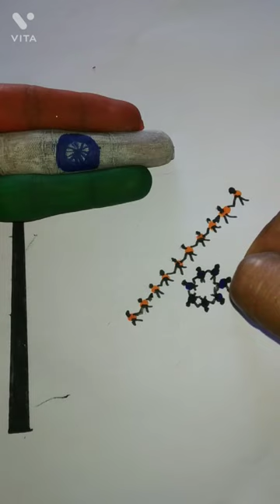Indian Flag Painting on Hand II Independence Day Hand Art Easy II Happy Independence Day D..